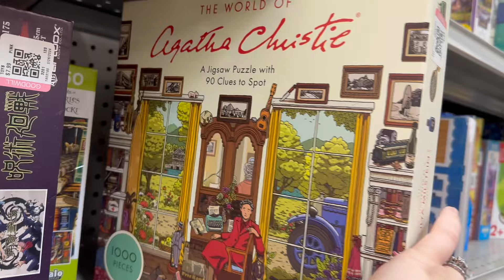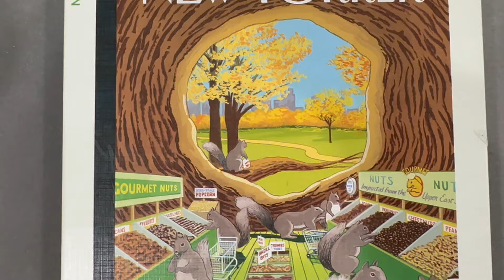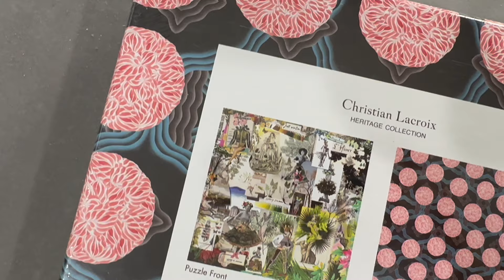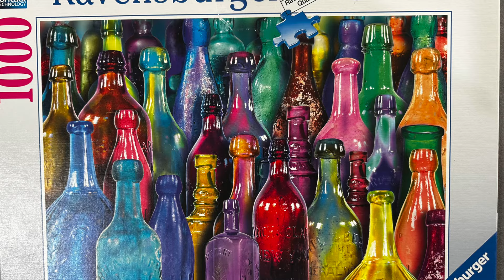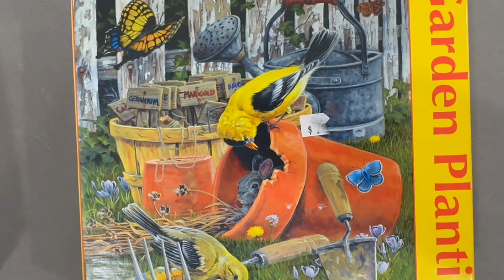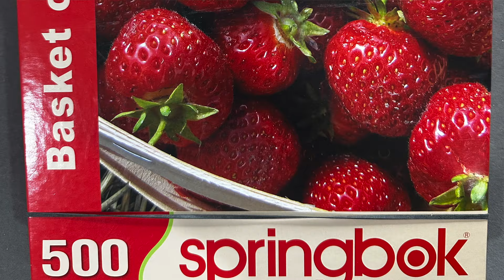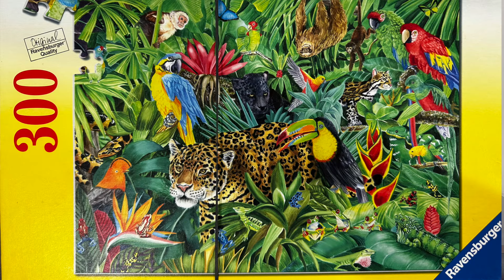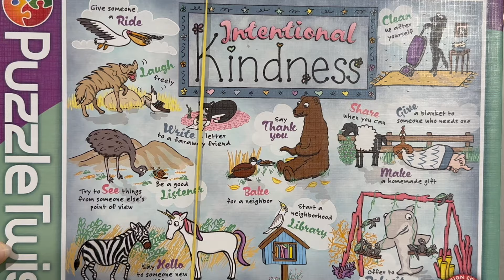Thrift Puzzles With Me & Massive Haul!!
Antelope: Dog Park
Ceaco: Disney's Music & Wonder
Christian Lacroix: Fashion Season
Mattel: La Cherie de Paris (Discontinued)
MB: Old Main Street (Discontinued)
MB: Flight of a Feather (Discontinued)
New York Puzzle Co: Off the Leash
New York Puzzle Co: Diagon Alley
Puzzle Twist: International Kindness
Ravensburger: Bottle Cap Hills
Ravensburger: Rainforest (Discontinued)
Ravensburger: Taddy Teddy (ME TO YOU) Discontinued
Springbok: Basket of Berries (Discontinued)
Springbok: Book Shop
Sunsout: Garden Planting (Discontinued)

Timestamps
00:00 Intro
01:48 Lets Go Thrifting!
05:08 Puzzle Haul!